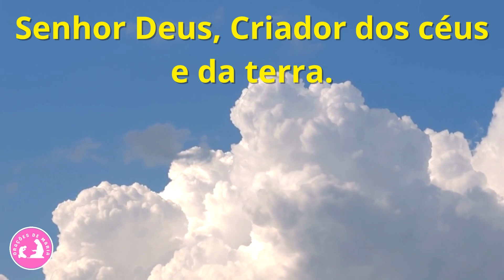SENHOR DEUS, CRIADOR DOS CÉUS E DA TERRA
Neste momento me dirijo a Ti com humildade e reverência, reconhecendo a Tua grandeza e poder.

Agradeço pelas bênçãos que me concedeu  todos os dias, pela vida que me deu e por cada oportunidade de crescer e aprender.

Peço, ó Pai, que PERDOE os meus pecados e falhas, purifica-me de todo o mal e daqueles pensamentos e atitudes que não AGRADA o Teu nome.
Dá-me forças para resistir às tentações que surgem em meu caminho e ajuda-me a ser uma pessoa melhor.

Amém !

Orações de Maria

Um mundo melhor é construído com Orações.

É uma  alegria ter você conosco, acompanhando nossos vídeos e também compartilhando com seus amigos e familiares.

Gratidão !